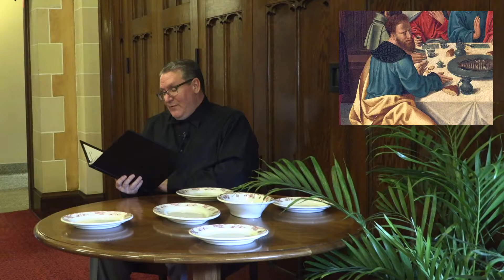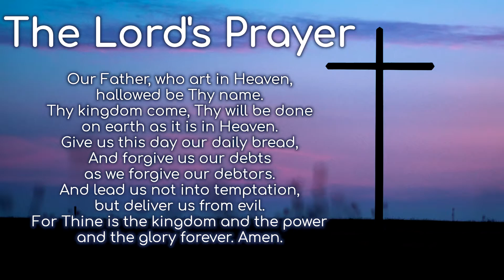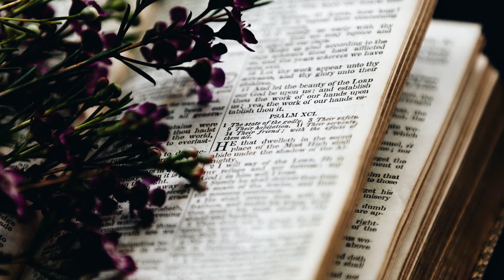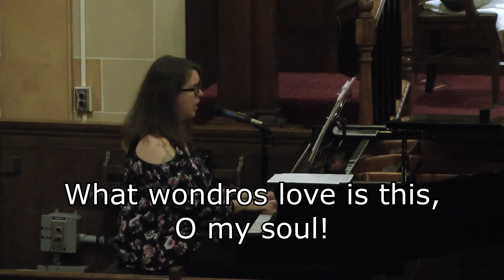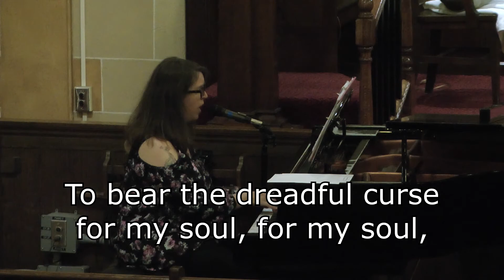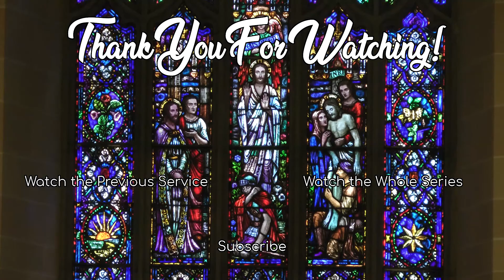Entering the Passion of Jesus | Maundy Thursday | March 25th, 2021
Tonight, we return to all of the pictures we've zoomed in on so far in our series. We walk through the night of Jesus' betrayal and arrest, follow Him to the cross, and then to the tomb.

If you'd like to shout someone out, you can submit video, audio, or text in the YouTube comments, Facebook comments, a direct message to the Church Facebook's page, or via email to the church's email address. We'll pick about 3 for the beginning of the service.

The images shown throughout the service are smaller pieces of the images we've seen throughout this series. See below for more information.
Swanson, John August. Entry into the City, from Art in the Christian Tradition, a project of the Vanderbilt Divinity Library, Nashville, TN.
Aertsen, Pieter. Cleansing of the Temple from Art in the Christian Tradition, a project of the Vanderbilt Divinity Library, Nashville, TN.
Tissot, James Jacques Joseph, 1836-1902. The Tribute Money, from Art in the Christian Tradition, a project of the Vanderbilt Divinity Library, Nashville, TN.
Anonymous (German School, 19th Century). Mary Anoints Jesus’ Feet, from Art in the Christian Tradition, a project of the Vanderbilt Divinity Library, Nashville, TN.
Paynter, David, 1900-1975. Detail from the mural of Jesus washing the disciples’ feet, from Art in the Christian
Tradition, a project of the Vanderbilt Divinity Library, Nashville, TN.
JESUS MAFA. Christ on Gethsemane, from Art in the Christian Tradition, a project of the Vanderbilt Divinity Library, Nashville, TN.